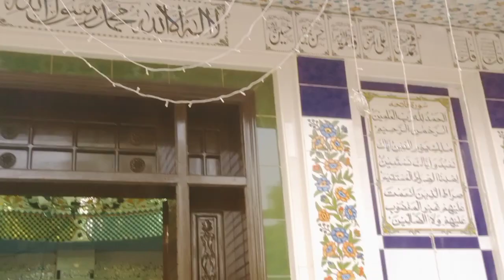Baba Haider shah Gilni mela celebrate| Faisalabad videos| Chak no 434g.b mela